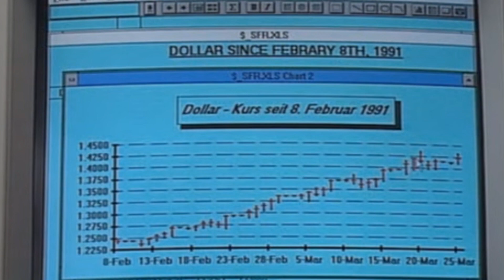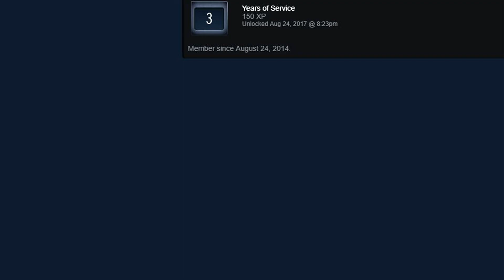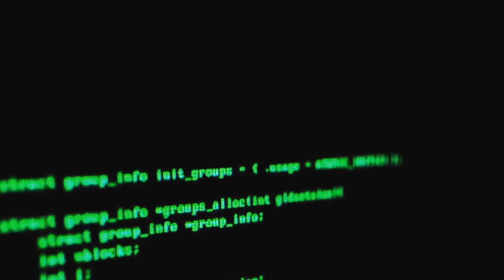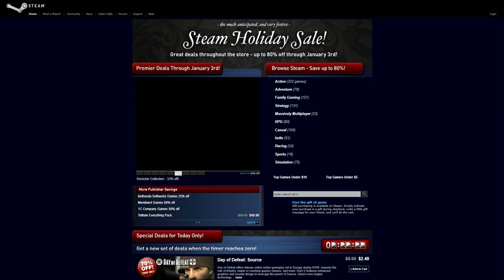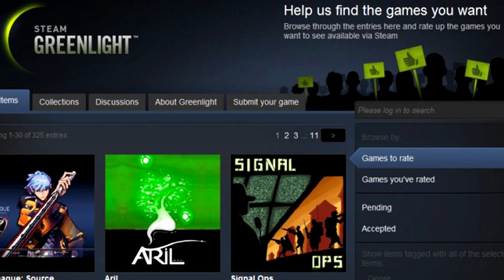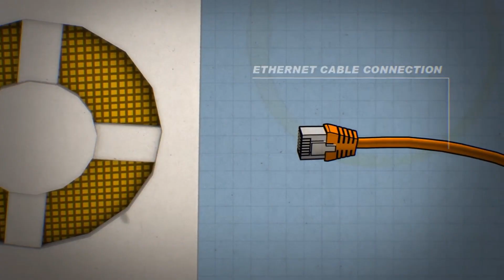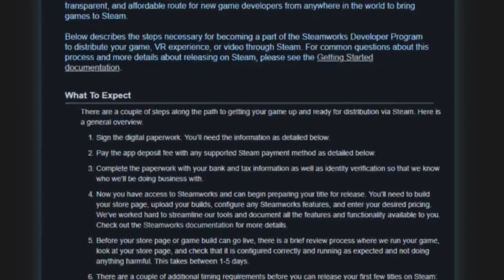The Rise Of Valve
Follow Me (not in the creepy way ;D )